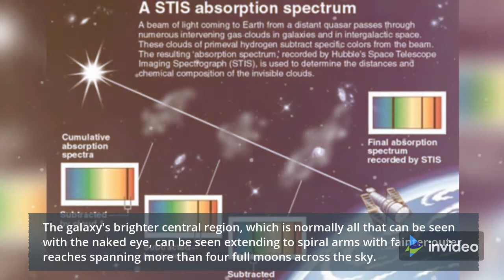How far can you see? # The Andromeda Galaxy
How far can you see? The Andromeda Galaxy, 2.5 million light-years away, is the most distant object easily seen by the unaided eye. Other denizens of the night sky, like stars, clusters, and nebulae, are typically hundreds to thousands of light-years distant. That's far beyond the Solar System but well within our own Milky Way Galaxy. Also known as M31, the external galaxy poses directly above a chimney in this well-planned deep night skyscape from an old mine in southern Portugal. The image was captured in a single exposure tracking the sky, so the foreground is slightly blurred by the camera's motion while Andromeda itself looms large. The galaxy's brighter central region, normally all that's visible to the naked eye, can be seen extending to spiral arms with fainter outer reaches spanning over 4 full moons across the sky. Of course, in only 5 billion years or so, the stars of Andromeda could span the entire night sky as the Andromeda Galaxy merges with the Milky Way.